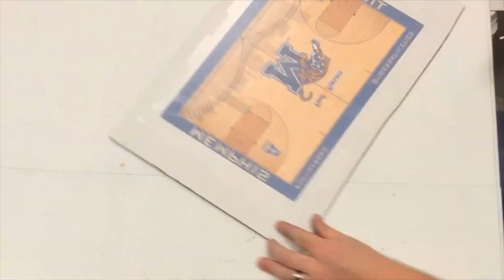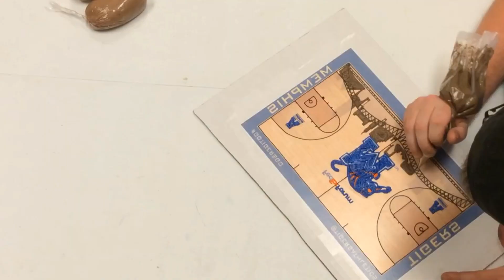Memphis Tigers Basketball Court Buttercream Icing Transfer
This is a time-lapse video of the making of the Memphis Tigers basketball court cookie cake design.  The total time required to make this cookie cake from start to finish took about 3.5 hours.  Everything was drawn by hand as a reverse image, flipped, frozen, and placed atop one of our cookie cakes.  All the colors were mixed by hand from a mixture of vanilla buttercream and chocolate icing.  To insure the perfect final product for every customer, we add a variety of different food coloring to match the colors of the original image. All cookie cakes are baked until they are deliciously soft. A custom picture matched with cookie cake ecstasy makes our cookie cakes the perfect addition to any event!

All music was created by Fox And The Phoenix.